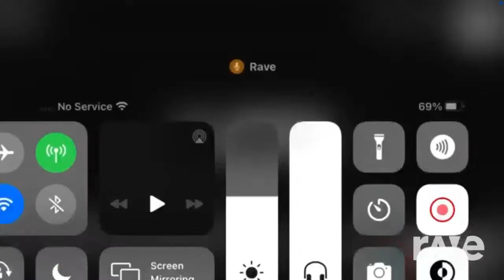All We 뿜뿜720720